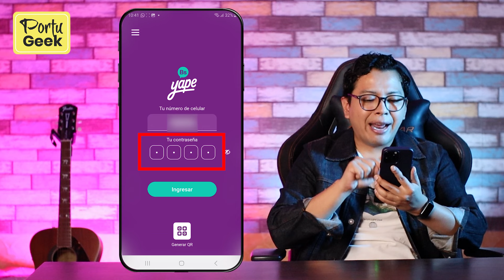[SOLUCIÓN] - Yape Cuenta Bloqueada Bolivia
¡CUENTA BLOQUEADA YAPE BOLIVIA!
Hola mis cuates, si tienen su cuenta bloqueada, cambiaron de celular, tienen algún problema con las transacciones con Yape.
¡NO SE PREOCUPEN!
En este vídeo les enseño un tutorial para solucionar sus problemas, espero que realmente le sea de mucha ayuda.
Yape es una billetera digital para Bolivia con unos servicios excelentes.
Pd. Yape Bolivia NO COBRA COMIONES😉😉